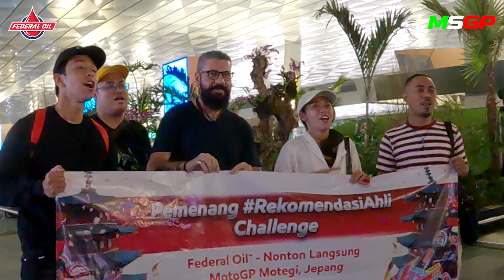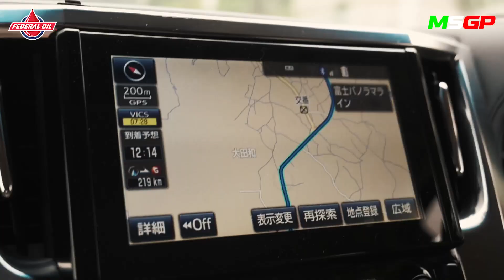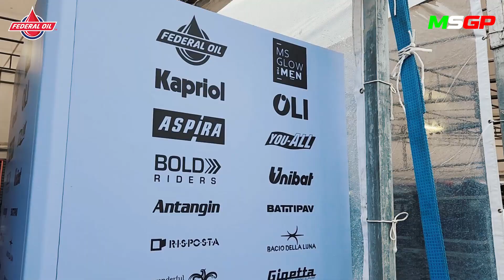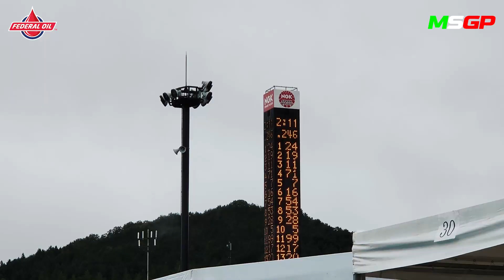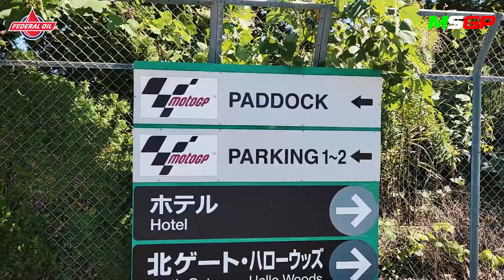MSGP Nonton MotoGP di Jepang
MSGP Official T-shirt by
- Riding Style